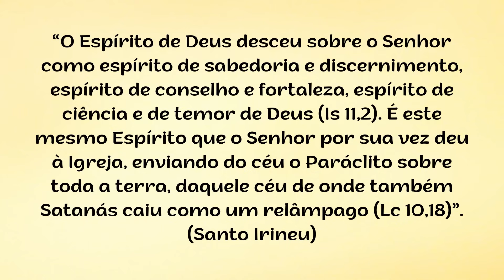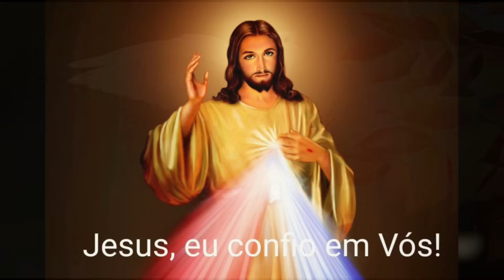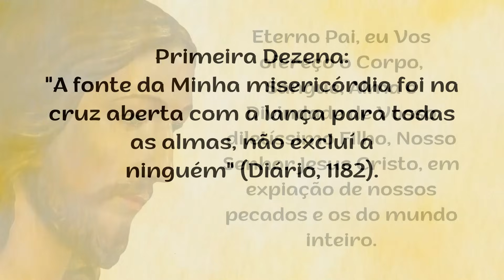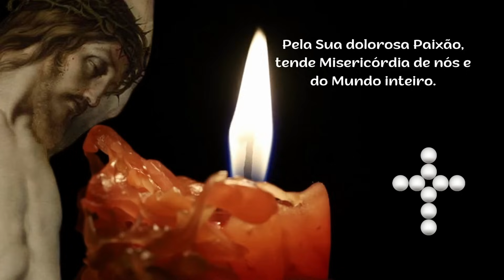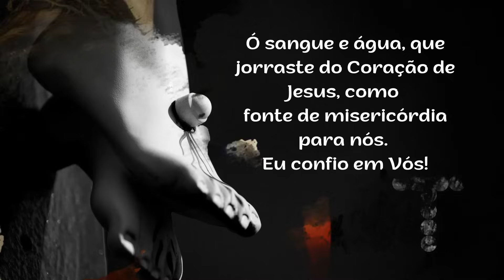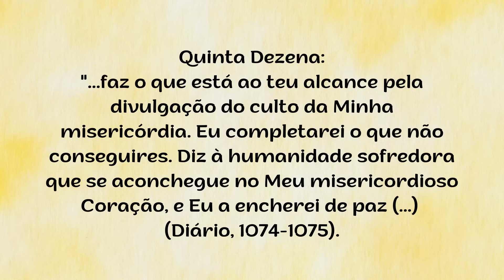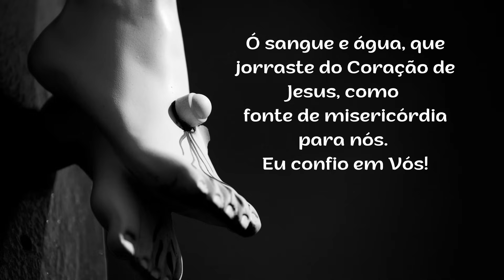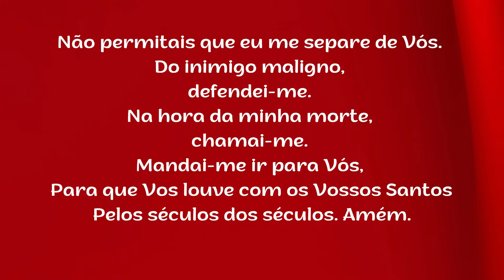4º DIA - Terço da Misericórdia - 09.01.2024 - Padre Robson Oliveira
Ciclo: DONS DO ESPÍRITO SANTO
Tema: Dom da Ciência
Refletindo sobre os DONS DO ESPÍRITO SANTO em nosso TERÇO DA MISERICÓRDIA de hoje e nossa busca de viver na presença de Deus sempre mais, vamos meditar o Dom da Ciência.
Podemos pensar o Dom da Ciência como uma luz sobrenatural que o Espírito Santo infunde nas almas e que nos permite perceber que as verdades da fé são realmente dignas de serem admitidas mesmo à luz dos princípios da razão.
Significa um conhecimento claro do mundo tal como ele é para cada um, conforme a época da vida em que se vive. O mundo vai mudando e é preciso interpretá-lo a seu tempo.  Através do dom da ciência, somos capazes de compreender a beleza da criação divina, e a nossa relação com o Criador. Por isso, é importante que peçamos ao Espírito Santo que nos guie em direção às certezas inabaláveis de nossa comunhão com Deus, de modo a aprendermos a fazer com que nosso pensamento tenha uma evolução contínua e que estejam sempre adaptados aos novos conhecimentos.